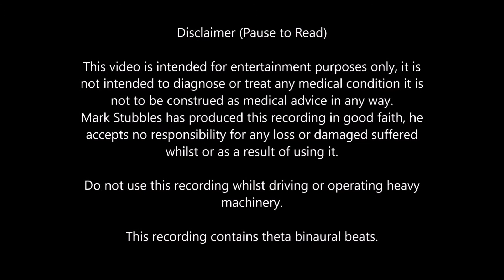Self Hypnosis To Achieve Goals | Hypnotherapy Recording To Let Go Of The Past & Sail Into Success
The famous philosopher and spiritual teacher Alan Watts had a famous metaphor about the wake of a ship not driving the ship, I have based this recording around the ship metaphor to help you let go of the past and visualize a successful future.

Sail into success. The recording doesn't have the usual reorientation, I suggest listeners allow their subconscious mind to process the positive suggestions and then open their eyes.

Contains theta binaural beats, best enjoyed with headphones.